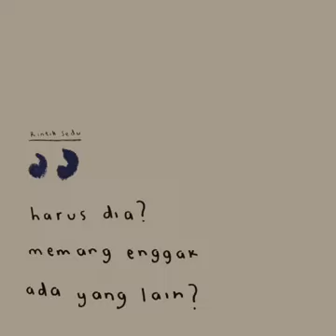55 Rintik sedu II harus dia ? memang engga ada yang lain ?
Monolog voice over

Rintik sedu
Rintik sedu full
Rintik sedu puisi
Rintik sedu terbaru
Rintik sedu 2020
Rintik sedu story wa
Rintik sedu story ig
Puisi
Puisi monologue
Puisi monolog
Puisi cinta
Puisi baper
Puisi galau
Puisi romantis
Puisi milinial
Puisi story wa
Puisi story ig
Puisi senja
Puisi bucin
Puisi  baper
Puisi ig
Puisi wa
Puisi pengantar tidur
Puisi musikalisasi
Story wa
Story ig
Story melody
story lagu
story puisi
story kekinian
story wa kekinian
kata puan
kata puan full
katapuan puisi
katapuan terbaru
katapuan 2020
katapuan story wa
katapuan story ig
sajak
sajak bucin
sajak puisi
sajak 30 detik
literasi 30 detik
literasi
literasi 1 menit
literasi puisi
syair
syair cinta
syair galau
syair puisi
sajak sulas
sajak sulas full
sajak sulas puisi
sajak sulas terbaru
sajak sulas 2020
sajak sulas story wa
sajak sulas story ig
musikalisasi puisi
musikalisasi puisi

Story wa
Story ig
Story melody
story lagu
story puisi
story kekinian
story wa kekinian
kata puan
kata puan full
katapuan puisi
katapuan terbaru
katapuan 2020
katapuan story wa
katapuan story ig
sajak
sajak bucin
sajak puisi
sajak 30 detik
literasi 30 detik
literasi
literasi 1 menit
literasi puisi
syair
syair cinta
syair galau
syair puisi
sajak sulas
sajak sulas full
sajak sulas puisi
sajak sulas terbaru
sajak sulas 2020
musikalisasi puisi
musikalisasi puisi
Hastag: